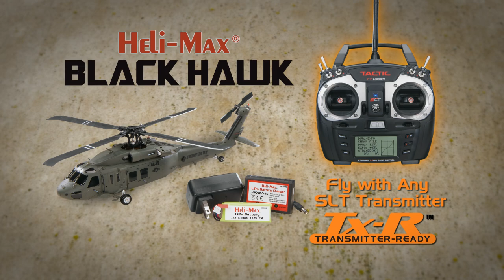Spotlight: Heli-Max BLACK HAWK 1/43 Scale Brushless Aerobatic Helicopter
From infiltration to VIP transportation, the Sikorsky UH-60 BLACK HAWK does it all. It's the most versatile tool in the U.S. Arsenal filling transport, medevac, fire support and search and rescue roles. That's why Heli-Max had to make this model!

From the rotors to the rubber tires, our bird is the spitting image of the BLACK HAWK. It's also much more. A 4-blade collective pitch rotor head and variable pitch tail rotor let our model perform aerobatics that would get you kicked out of helicopter flight school!

Heli-Max made sure that this aircraft, which has done so much for America, is both exactingly detailed and exhilarating to fly.

HMXE0838&0839
Length: 16.7 in (425 mm)
Rotor Diameter: 12.8 in (324 mm)
Weight: 7.4 oz (210 g)
RTF Requires: 8 "AA" batteries.
Tx-R Requires: 6-channel 2.4GHz SLT helicopter transmitter or AnyLink and compatible 6-channel helicopter transmitter.

Learn more about the Heli-Max BLACK HAWK by visiting its product

BLACK HAWK and the BLACK HAWK helicopter design are trademarks of Sikorsky Aircraft Corporation.  They are licensed throughout the world to Shanghai Nine Eagle Electronic Technology Co., Ltd.